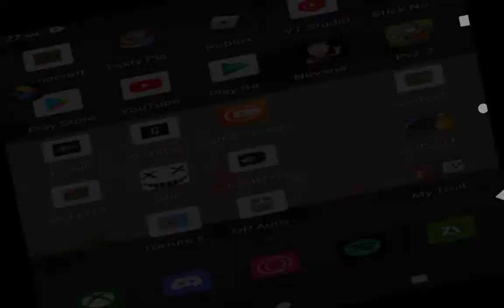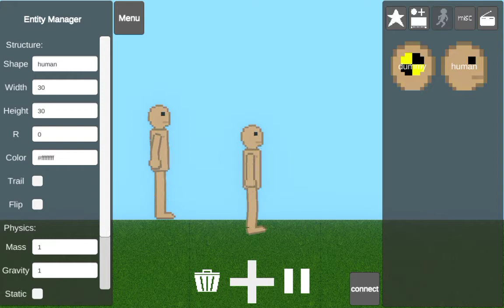melon playground but it's not melon playground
it's called tourture sandbox it looks like ppg